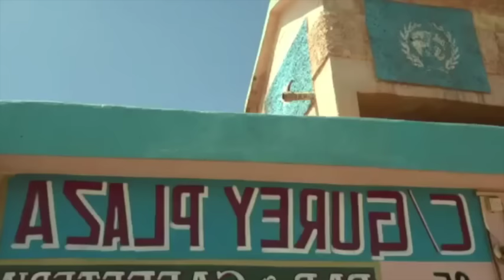Madaxwayanah Khaatumo oo Gogol u dhigay Isimada Mamalka Khaatumo